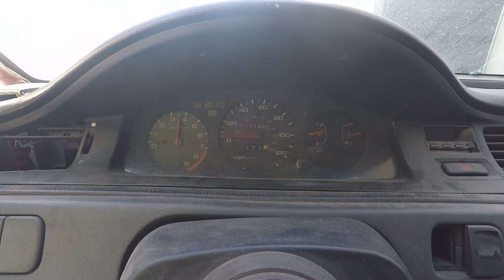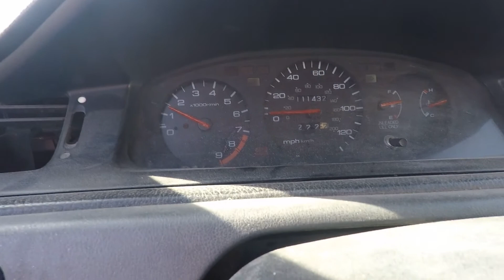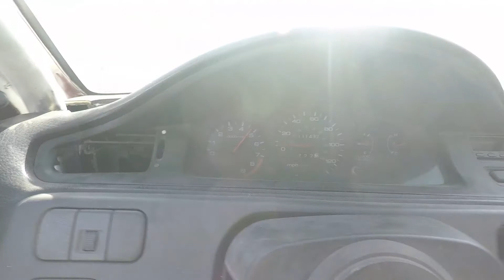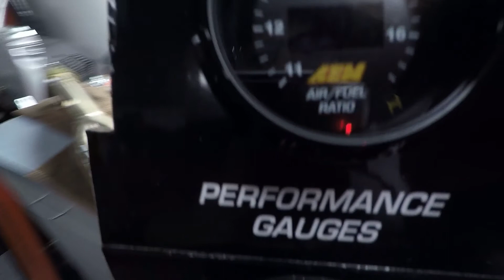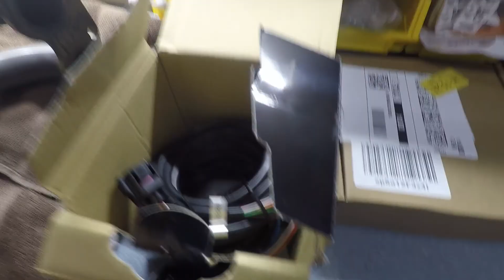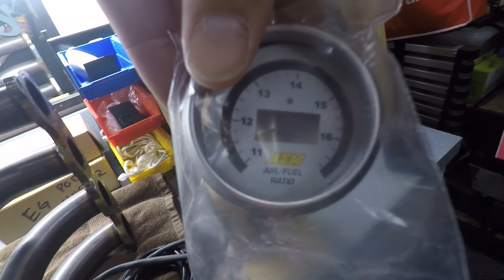K20 Swapped Eg Civic. (Header Heat Wrap & Prep for DYNO DAY!!!!)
This video is all about getting the car prepped for DYNO DAY.
Got my new AEM Wideband Air to Fuel Ratio Gauge. Had to get the extra Bung welded on the header for the new O2 sensor for the gauge.
I also Heat Wrapped the header.
DYNO DAY IS JUNE 3RD keep an eye out!